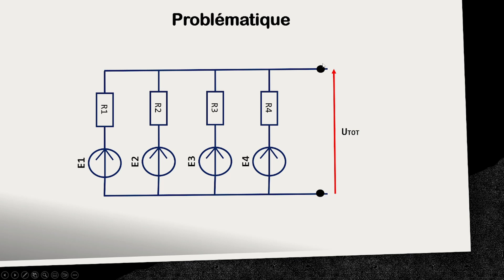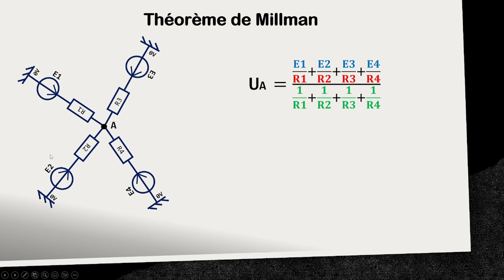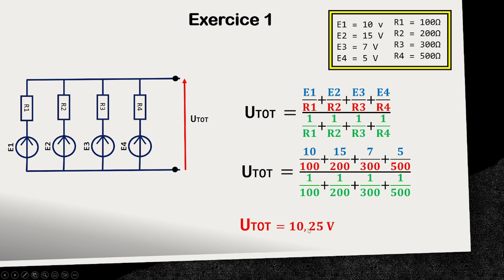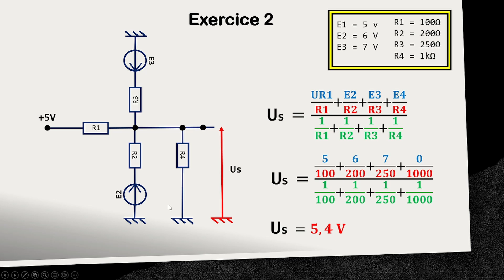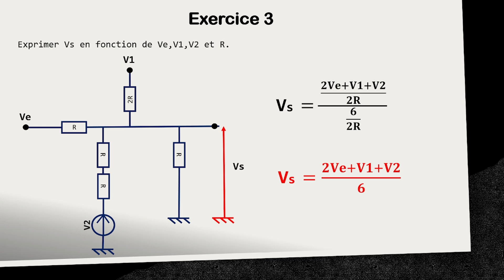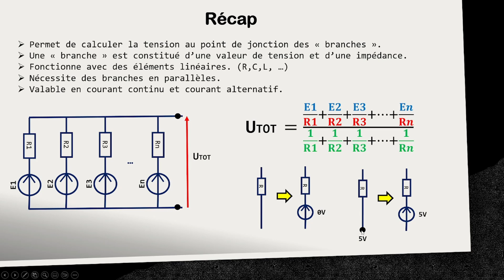LE THEOREME DE MILLMAN - FORMATION ELECTRONIQUE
Bienvenue sur cette séquence électronique, au programme aujourd'hui le théorème de Millman !

N'hésitez pas à mettre en commentaire vos idées pour améliorer le contenu des vidéos ;)

Bon visionnage !